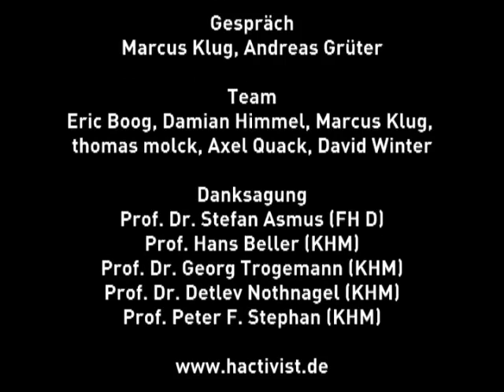Andreas Grüter - Second Order Television (german)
As initiator and producer I created a television-based project that rejects a directive (or apparatus) approach and instead engages with an experimental media practice in which the objectified and that which objectifies have no meaning. The project is comprised of different interview formats in image and sound. This project was undertaken at the Academy of Media Arts Cologne.